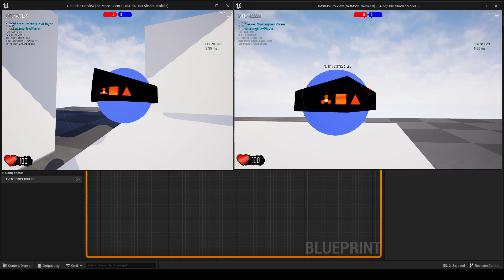[DEV] DotStrike - Panzer testing (New sounds, animation, projectiles) + Multiplayer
DotStrike is a 3D shooter that can be played from either top-down or first-person perspective.

Do you like the game? Add it to your wishlist!